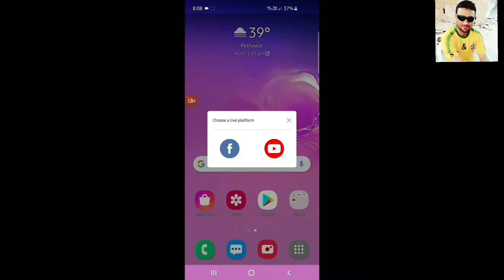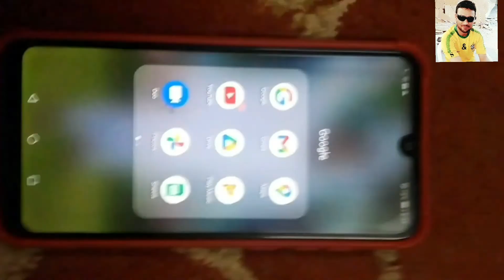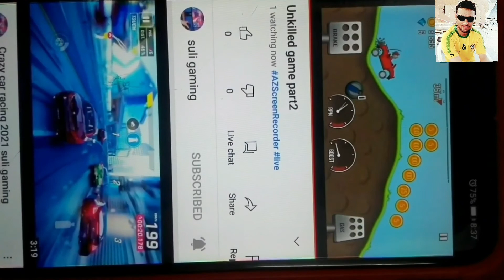how to live stream youtube without 1k subscribers | technical suli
Friends if you want know how to live stream on youtube without 1k subscribers watch the video till end